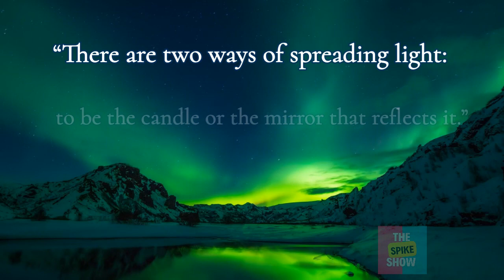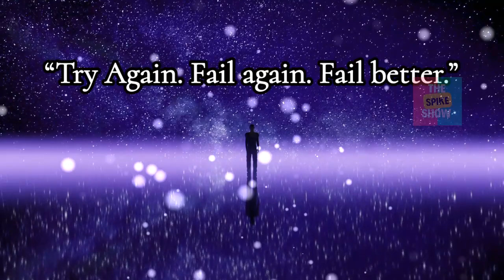powerful motivational videos ~ 4k graphics quality ~ 8d music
powerful motivational video with best 4k graphics quality and 8 d sound quality. it will give you the best satisfaction of motivational video